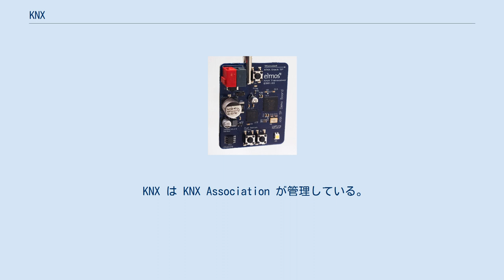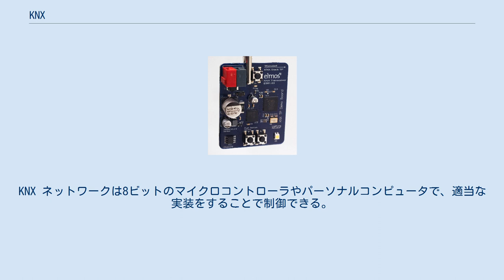KNX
KNX とは、インテリジェントビルのためのOSIベースのネットワーク通信プロトコルであり、EN 50090 および ISO/IEC 14543 として標準化されている。
既存の3つの標準、European Home Systems Protocol（EHS）、BatiBUS、European Installation Bus（EIB）の後継として策定された。
 KNX は KNX Association が管理している。
 EIB のプロトコルスタックを基本として、物理層、構成モード、アプリケーション層などを BatiBUS や EHS から取り入れて拡張している。
 物理通信媒体としては、次のようなものが定義されている。
 KNX は特定のハードウェアプラットフォームとは独立したものとして設計されている。
KNX ネットワークは8ビットのマイクロコントローラやパーソナルコンピュータで、適当な実装をすることで制御できる。
 KNX の一部は、C-Bus（オーストラリア発祥のホームオートメーション規格）やECHONET（日本発祥の同様の規格）とも競合している。
 KNX-Transceiver-Board by Elmos KNX 機器は二種類に分類される。
 日本ではまだ商業物件への採用実績は少ないが、2014年に日本KNX協会が日本におけるKNXを代表するナショナルグループ(国別支部)として設立され、KNXの啓蒙及び普及活動を行っている。